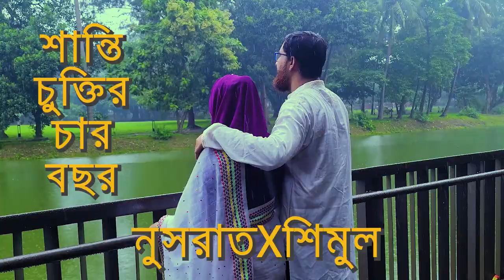Shanti Chukti | Nusrat | Shihab | Unish20-উনিশ ২০ | Recreate.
This song from Shanti Chukti from Unish20-উনিশ ২০ | Chorki Original Film | Shuvoo | Bindu | Rehaan | Sithi.